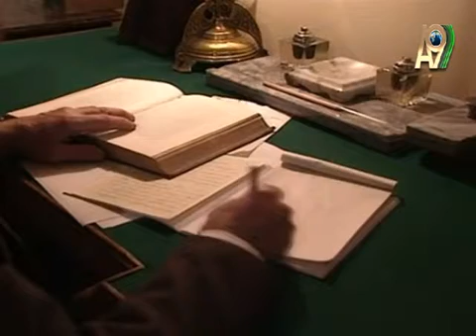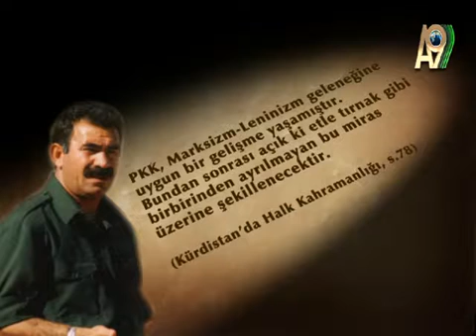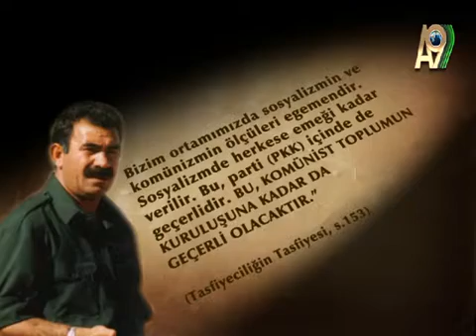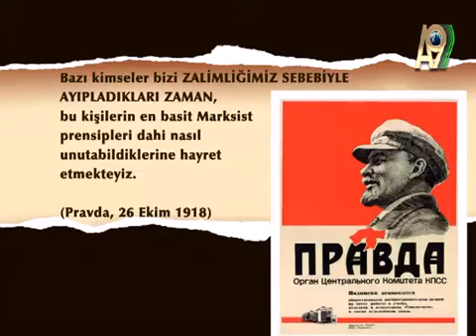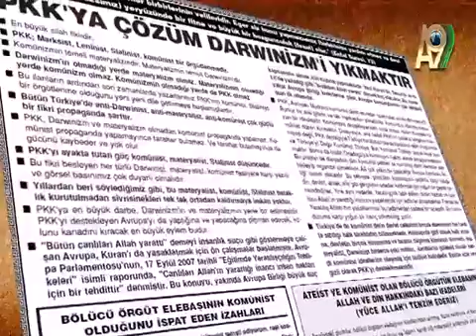Komünist Terörle Uzlaşma Olmaz